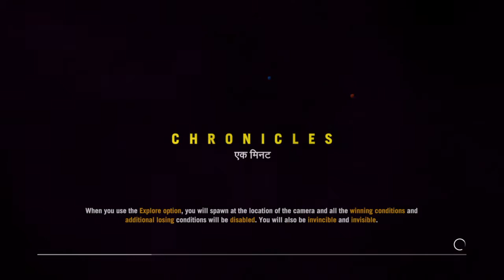Far Cry® 4_20160613181417